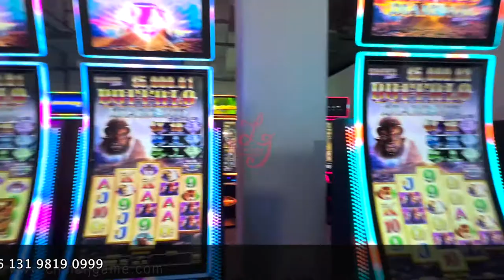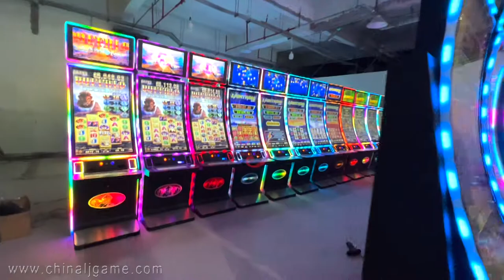43 inch fire link fusion 5 curved touch screen monitors video slot gaming machines for sale